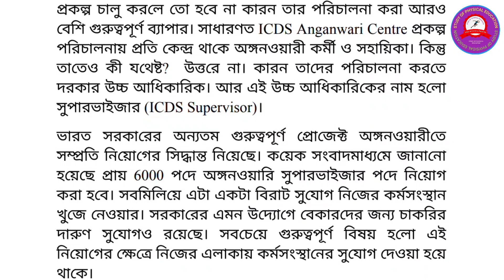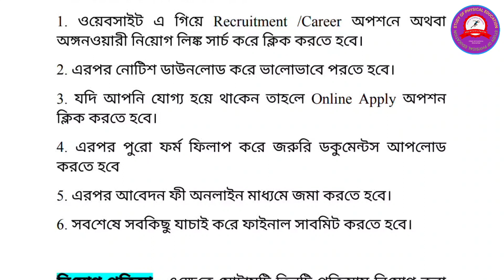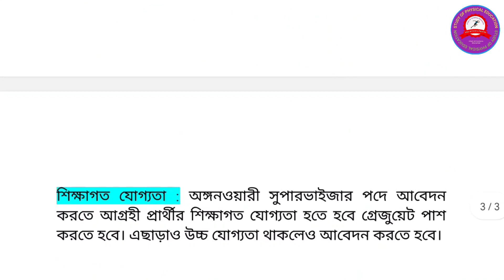অঙ্গনওয়াড়ি সুপারভাইজার পদের নিয়োগ ICDS 2023 এক্ষুনি আবেদন করুন!@sportsfreelancer